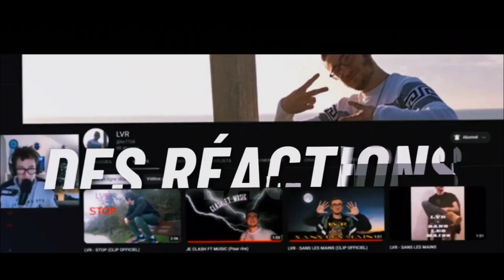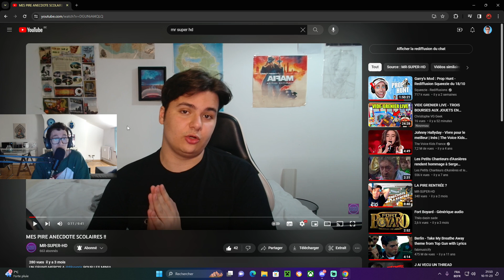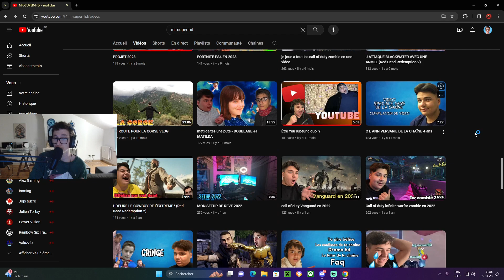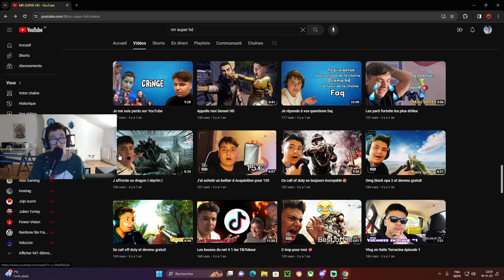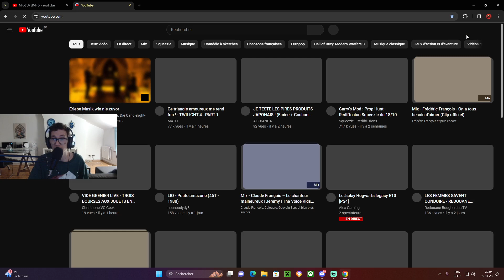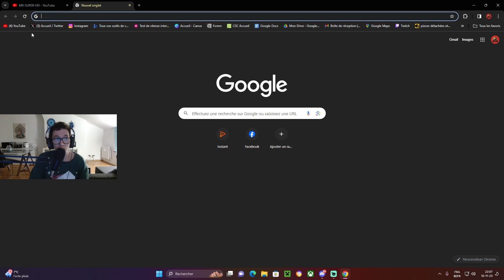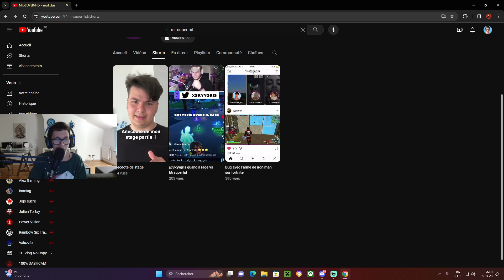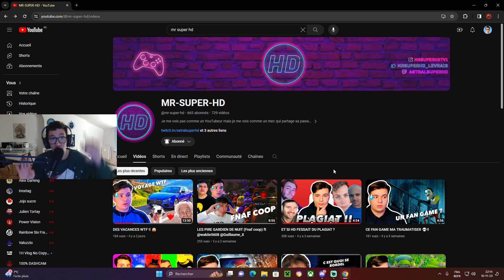J'ANALYSE LA CHAÎNE DE @mr-super-hd !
Multigaming bo4 ect. Des live des vlog

Voici le lien de mon instan gaming ⤵️

Serveur discord Max du15 Communauté ⤵️